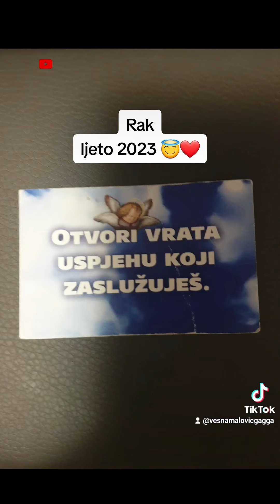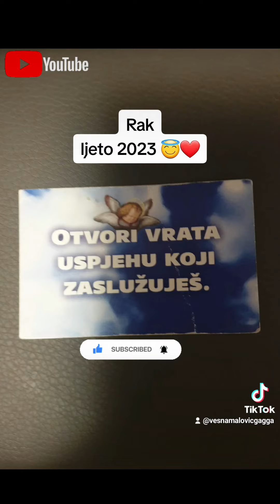Rak - ljeto 2023 😇❤ @GaggaTarot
Pokažite naklonost slabijima, nemoćnima, starijima, djeci.. pokažite suosjećanje bez straha. Vaše vrijeme tek dolazi, energije svemira su vam naklonjene. Slušajte intuiciju, zapisujte snove, čitajte poruke koje vam priroda šalje! 😇❤